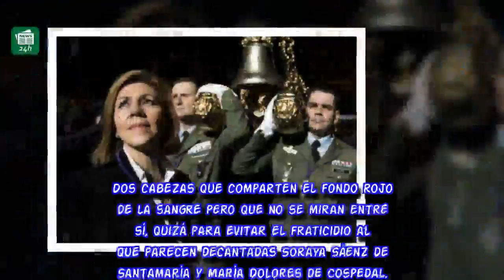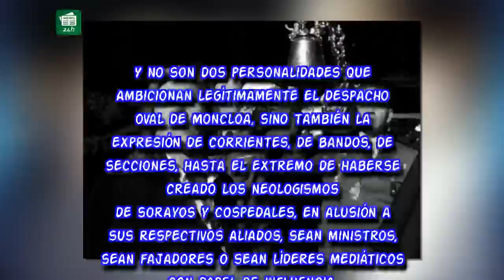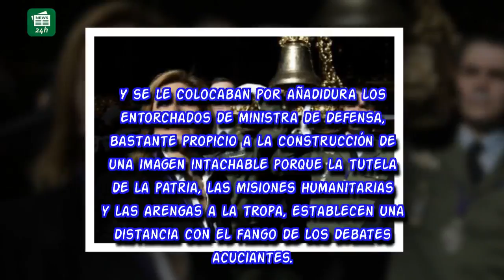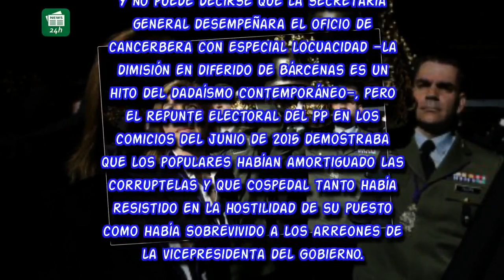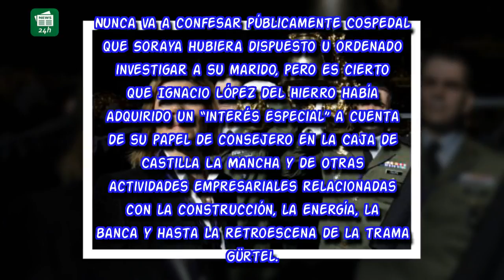Cospedal, una aspirante de armas tomar